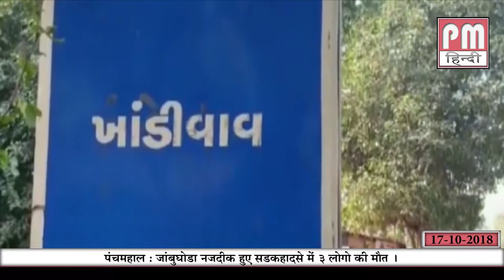पंचमहाल: जाम्बुघोडा नजदीक हुवे सड़क हादसे में 3 लोगों की मौत